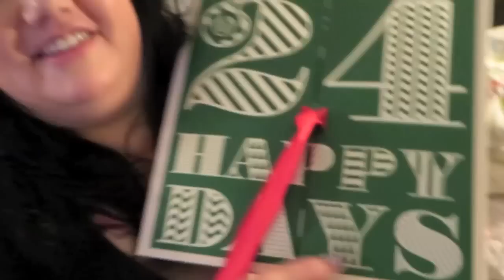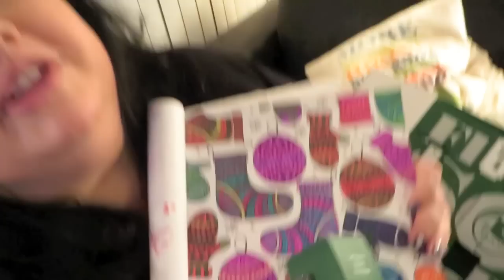Getting the Light Just Right - Vlogmas Day 21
Getting the Light Just Right - Vlogmas Day 21 - EXPAND more info.
Daily: Kat Von D lipstick choice, advent calendars: David's Tea, The Body Shop, Ciate, and LEGO
Opening Advent Calendars:
- The Body Shop
- David's Tea
- Ciate
- LEGO
SOCIAL MEDIA LINKS:

                                     M4P3J4